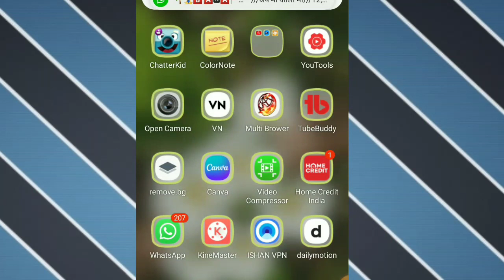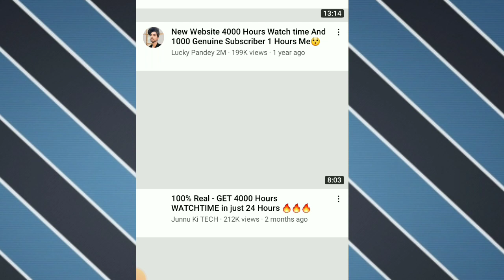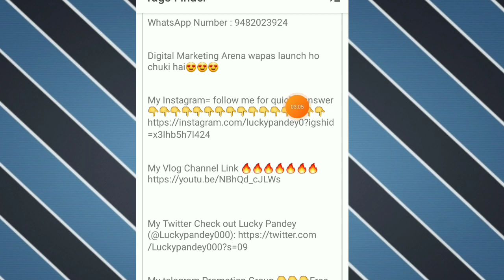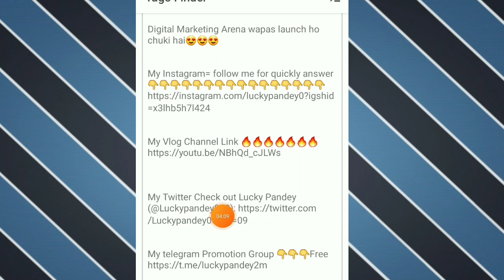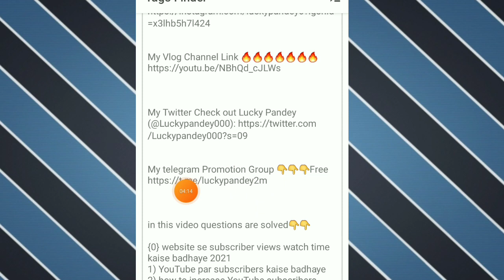Title tag description kaise copy kare |Tags for youtube|sco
Title tag description kaise copy kare | | how to download thumbnail of any youtube video | SEO

 | how to copy title tags description for youtube video |

  welcome viewers in in this vidio i will show you how to copy tital descriptin and thumnail of any video
{Related topis}
title tag description kaise copy kare
how to copy tags on youtube
title tags or description copy karne se kya hota hai
how to copy tags from another video
download youtube thumbnail
dumpert tags,

👇 my other YouTube vlogging channel link